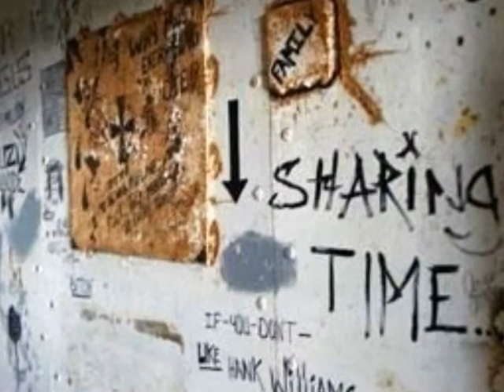Evangelist Maria Daniels Muscial.wmv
This song is from a woman that I have the highest respect and I love her music.  I just want to share this cd of hers with the world.  Evangelist Maria Daniels, in this song she reminds us that we must tell the world about Christ. Enjoy my friends song.